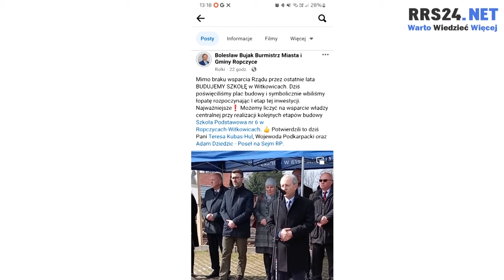Kazimierz Moskal - podsumowanie kampanii wyborczej w Ropczycach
Ostatni wywiad przed wyborami w Ropczycach już dostępny! 𝐊𝐚𝐳𝐢𝐦𝐢𝐞𝐫𝐳 𝐌𝐨𝐬𝐤𝐚𝐥 otwarcie mówi o tym, co planuje dla miasta i jak widzi jego przyszłość. Przygotowaliśmy pytania, które rzeczywiście interesują mieszkańców – od kampanii po kluczowe inwestycje